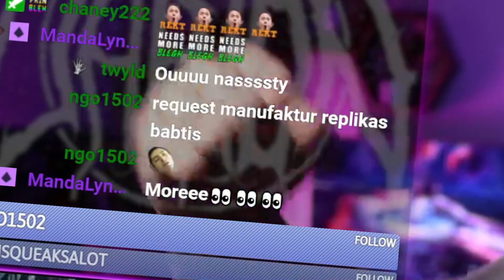ANGELMAKER IS IN THIS?! The Raven Autarchy - TSUKI (Reaction/Review)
Mon: 10am (catching up on new releases)
Fri: 10am or 11am (album reviews)